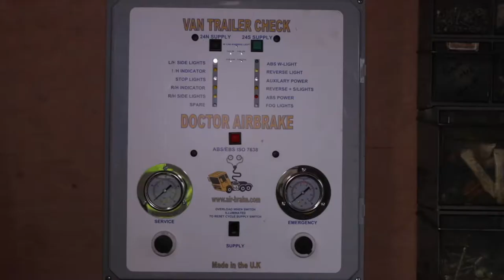Van Trailer Check - Doctor Air Brakes Van/Workshop Trailer Tester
The Tractor unit in a box, offering one man quick Mobile or Workshop Trailer Service & Diagnostics. Tests lighting, ABS-EBS-CAN circuits and all Air Brake systems on trailers in one unit.